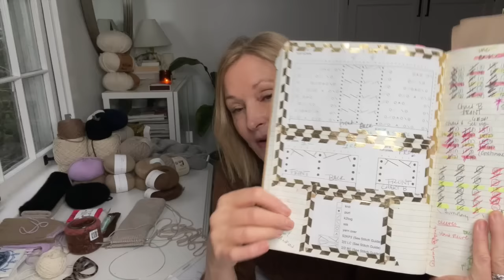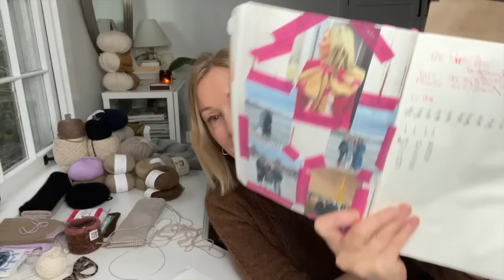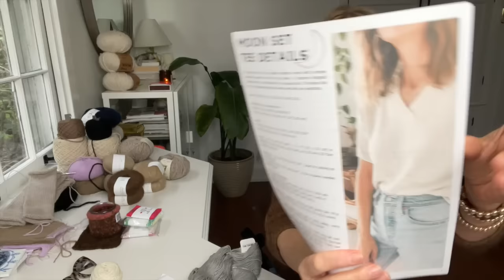a friend to knit with episode 52. The Violeta and welcome to the 6th floor.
Hi Friends!  A few finished knits including the Violeta Pullover and the Dartmoor.   I have a few things I can’t wait to get on my needles!  I am hosting a KAL along with Margaret from Boboleros and Gina from Skeincocaine.  All the information below.  It started March 1 and runs through May 1.  No need to worry you can join anytime before May 1 by casting on for a Dartmoor sweater!  A fun knit and an amazing finished object!   Knit what you love!   xx, leslie

What I’m wearing:
Violeta Pullover:

Then Lamb and Kid Big Birdie held with Birdie (Peanut + Miel)

Yarn:  Cascade 220

***Soon to be on the needles***
Moon Set Tee:

Ewe Knit Toronto is hosting a KAL
Grab the pattern for 1/2 off by using code azucenafriend at checkout.  You can receive the pattern for free if you create a project page on Ravelry and send a screen shot to Ewe Knit Toronto!

Good Things!

Notion Kits by Taci:

Knit either Dartmoor (crew or V) by Caidree.  KAL runs from 3.1-5.1
There will be a Ravelry page to join in community fun and prizes will be given away. It’s gonna be FUN! Use the dartalongkal over on instagram!